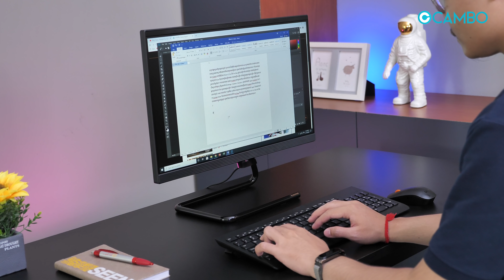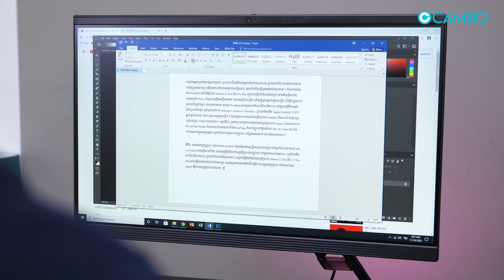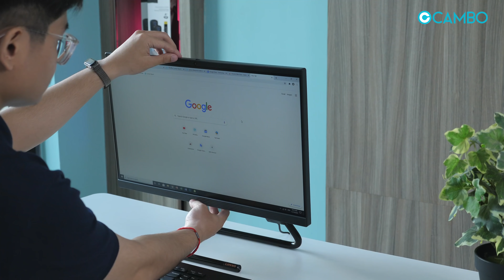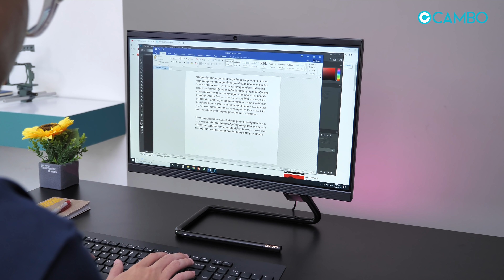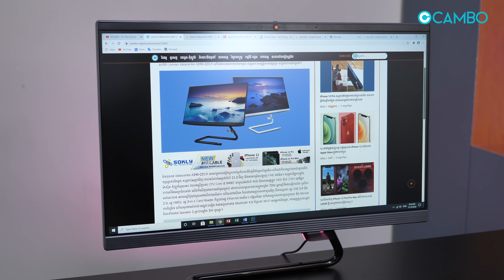Lenovo Ideacentre A340 | ជម្រើសកុំព្យូទ័រ All-in-One ដ៏ល្អ សម្រាប់បំពេញការងារការិយាល័យ!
នេះគឺជាវីដេអូបង្ហាញពីកុំព្យូទ័រលើតុប្រភេទ All-in-One របស់ Lenovo លើម៉ូឌែល Ideacentre A340។ វាមានរូបរាងបែប Classic ស្អាត ទាន់សម័យ សាកសមសម្រាប់ការងារការិយាល័យ រដ្ឋបាលផ្សេងៗជាដើម។ បន្ថែមពីនេះ យើងក៏នឹងទទួលបាន Keyboard និង Mouse ឥតខ្សែមកជាមួយស្រាប់ផងដែរ។ រីករាយទស្សនាវីដេអូមួយនេះ ដើម្បីបានយល់កាន់តែលម្អិតពីវា។

- 20 ​វិច្ឆិកា 2020: Lenovo Ideacentre A340 មានតម្លៃ $590

Follow us on:

- Tamneak: @camboreport